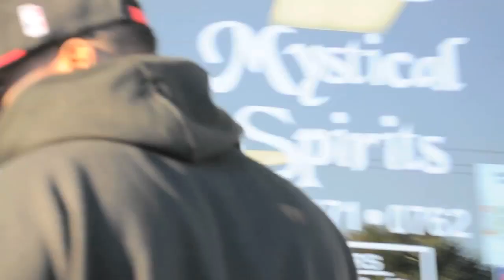MR. GOLDBAR- THE CITY/BELIZEANAIRE (OFFICIAL VIDEO)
BASH ENT. PRESENTS THE OFFICIAL VIDEO FOR "THE CITY" AND "BELIZEANAIRE" THE FIRST 2 SINGLES FROM MR. GOLDBARZ DEBUT ALBUM BELIZEANAIRE
DIR BY: BOBBY FRENCH

STAND UP BELIZE!